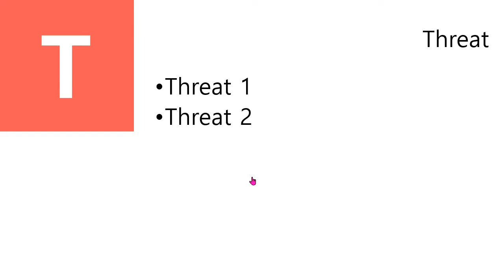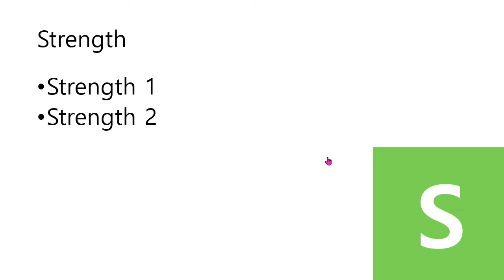swot 분석 template as pptx